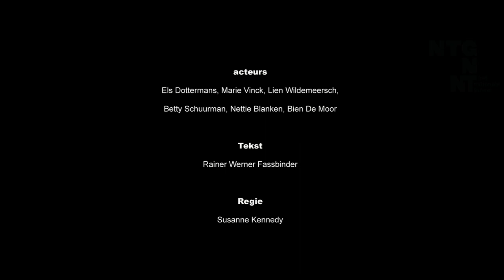bittere tranen trailer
Zeven madammen die een sterke voorstelling hebben gemaakt, meer moet dat eigenlijk niet zijn - De Morgen
Heel wat subtiele humor en een beetje horror - Het Nieuwsblad
Een roze stuk, maar toch diepzwart - Pieter Nuytinck via Twitter

Rainer Werner Fassbinder (Bad Wörishofen 31 mei 1945 -- München 10 juni 1982) schreef Die bitteren Tränen der Petra von Kant in 1971. Het werd één van Fassbinders meest gespeelde theaterstukkken en één van zijn meest succesvolle filmproducties. Het stuk -- in een regie van Peer Raben -- ging in première op 5 juni 1971 en werd geschreven in opdracht van het Landestheater Darmstadt en getoond op Experimenta, een Duits avant-garde theaterfestival.

Petra von Kant is een gevierde mode-ontwerpster, arrogant, sarcastisch en zelfvoldaan. Ze manipuleert graag de mensen rondom haar, maar geraakt vaak ook verward in een web van leugens om haar complexe en fantasievolle leven richting te geven. Zo is haar relatie met haar zwijgzame secretaresse annex meid Marlene er één van meester-slaaf. Maar als haar aristocratische vriendin Sidonie, de jonge, lower-class Karin Thimm bij haar introduceert als model, wordt Petra smoorverliefd op haar en verliest ze zich in een melodramatisch spel van zelfbedrog op zoek naar het ware geluk en naar 'liefhebben zonder eisen te stellen'. De relatie leidt schipbreuk en wat rest zijn geleerde lessen in liefde en veel bittere tranen...